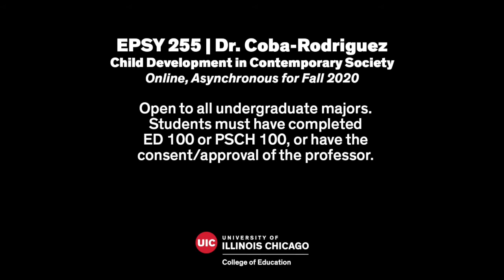Fall 2020 Course | EPSY 225 Child Development in Contemporary Society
EPSY 225: Child Development in Contemporary Society
Dr. Sarai Coba-Rodriguez, Educational Psychology
UIC College of Education
Fall 2020 Online – Asynchronous

This course will provide students with an understanding of the various theories and frameworks on child development that explain age-related differences during the infancy, early childhood, and middle to late childhood periods (0 – 12 years old) as they relate to children’s learning and educational needs. Specifically, we will focus on the biological, psychological, and social changes that occurs as children move from infancy to late childhood. You will learn that these developmental changes are dynamically interrelated and quite diverse – often depending on a variety of factors such as culture and the living environment (urban, suburban, rural). By the end of the course, students should have:

An understanding of different child development and learning theories.
Knowledge of how to apply child development theories to teach effectively.
An understanding of how learning varies as a function of a child’s age and developmental level.
Knowledge and understanding of the role a student’s culture plays in their development and education.
An understanding of the impact of children’s development on their learning and academic performance.
Knowledge and understanding of how children’s social and emotional development influences their learning and social interactions.

Open to all undergraduate majors. Students must have completed
ED100 or PSCH100, or have the consent/approval of the professor.